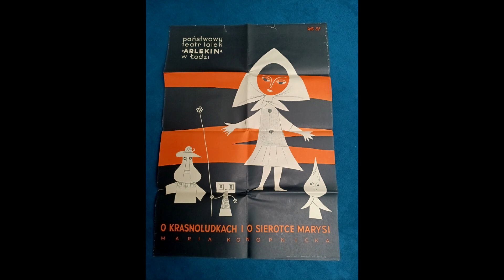Penderecki - O krasnoludkach i sierotce Marysi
O krasnoludkach i sierotce Marysi (Maria Konopnicka)
reż. Irena Wojutycka
muz. Krzysztof Penderecki

Premiera: 27 listopada 1957 r.
Miejsce premiery: Teatr Lalek Arlekin, Łódź

Wykonawcy:
Orkiestra Akademii Beethovenowskiej
Maciej Tworek – dyrygent

Nagranie zrealizowano 26 i 28 września 2020 roku w Krakowie. Jest częścią projektu „Muzyczny ślad Krakowa” realizowanego przez Krakowskie Forum Kultury – Instytucję Kultury Miasta Krakowa. Dofinansowano ze środków Narodowego Centrum Kultury w ramach programu „Kultura w sieci”.

Reżyseria dźwięku - Małgorzata Polańska
Montaż - Igor Szymański